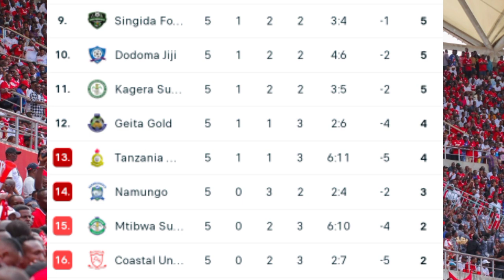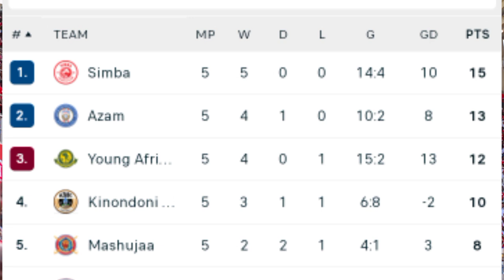Msimamo Wa Ligi Kuu Tanzania Msimu Wa 23/24 Simba Yarudi Kileleni Yanga Yapilomoka Paka Nafasi Hii